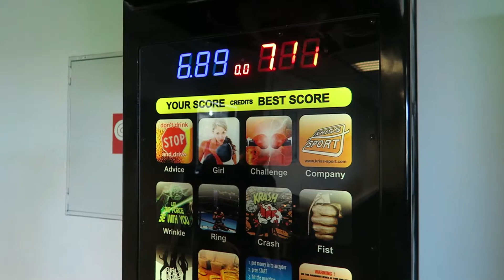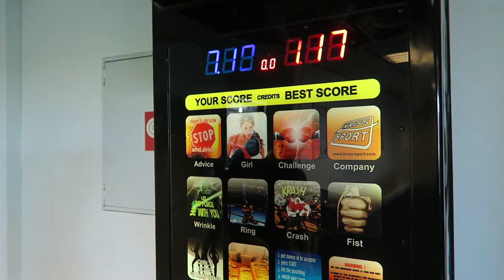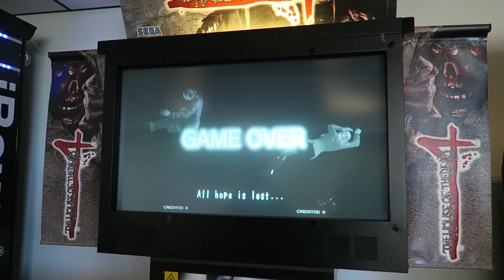Arcade Madness!!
VLOGs BY Anita
Tønsberg
Våren 2016

Checking out the Arcade at Kilden Bowling and Kino in Tønsberg, Norway with my hubby:)